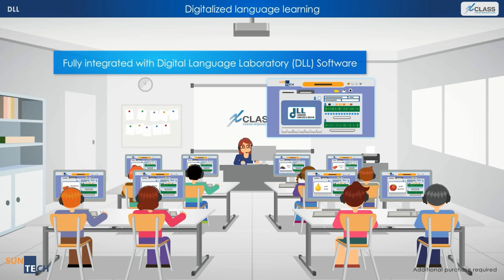XCLASS Demo (Part 5) - Class Multimedia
The features under the Multimedia category in XCLASS assists and makes teaching more attractive and boost effectiveness of learning. For example, Xplayer, it allows teachers to broadcast nine different videos simultaneously in class.